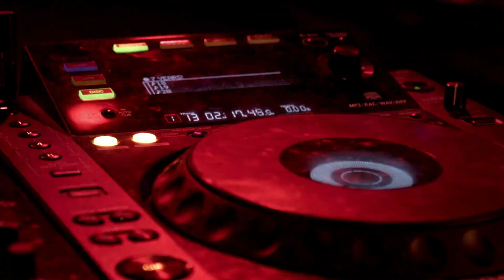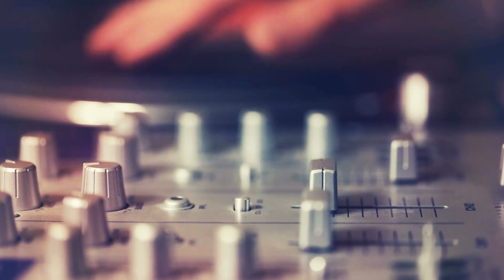Rellu Myke – Metal Trance (Official Music)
IMPERIAL MASTER STUDIO (IMS) is a multimedia entertainment production that will supply the best audio and visual entertainment to the public.

Production Company: IMPERIAL MASTER STUDIO (IMS)
Record Company: I.D.M.R
Record Label: IMS Records

Copyright reserved by I.D.M.R 2024. Any illegal reproduction of this content will result in immediate legal action.

Please do not copy or edit the music produced by us without our permission.